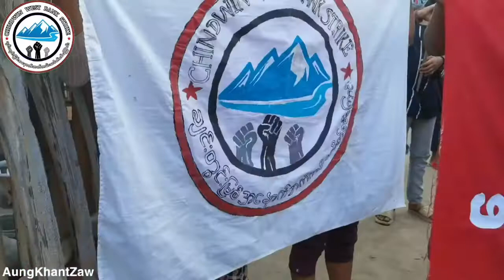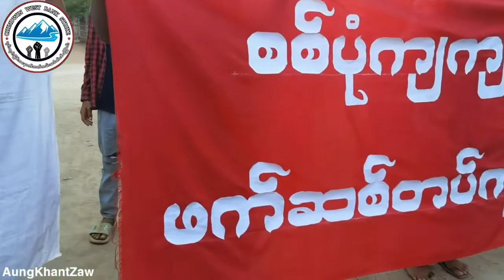ချင်းတွင်းမြစ်အနောက်ဘက်ကမ်းသပိတ်စစ်ကြောင်းက အာဏာသိမ်အကြမ်းဖက်စစ်တပ်ကို ဆန့်ကျင်ဆန္ဒပြ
စစ်ကိုင်း၊ နိုဝင်ဘာလ ၁၃

စစ်ကိုင်းတိုင်း၊ ချင်းတွင်းမြစ်အနောက်ဘက်ကမ်းသပိတ်စစ်ကြောင်းက အာဏာသိမ်းအကြမ်းဖက်စစ်တပ်ကို ဆန့်ကျင်ကြောင်း ယနေ့တွင် ချီတက်ဆန္ဒပြခဲ့ကြသည်။